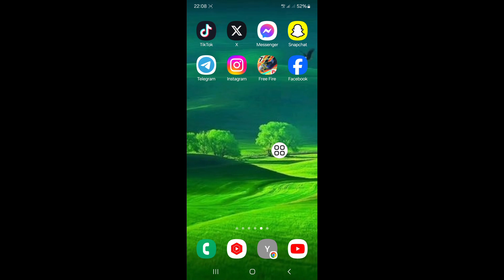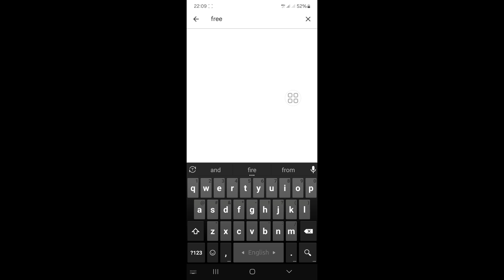วิธีดาวน์โหลดเกม SIGMA ล้มเหลวในการลองใหม่อีกครั้ง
วิธีดาวน์โหลดเกม SIGMA ล้มเหลวในการลองใหม่อีกครั้ง || วิธีดาวน์โหลดเกม SIGMA ล้มเหลวในการลองใหม่อีกครั้ง